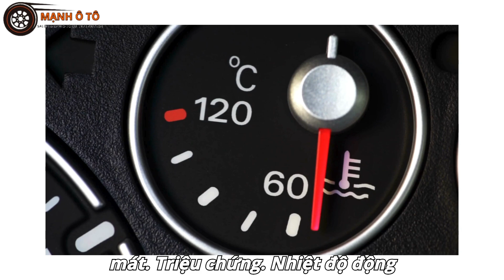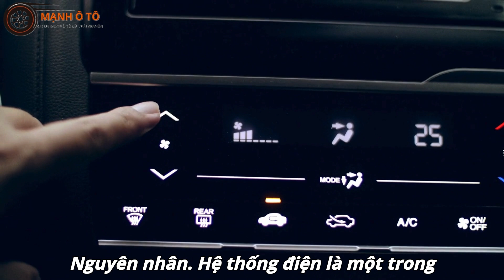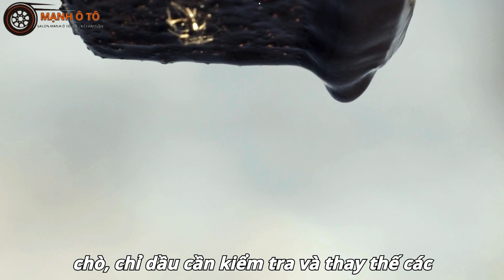Những Lỗi Thường Gặp Ở Xe Ô Tô Cũ Và Cách Khắc Phục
Các Bác Mua Xe Cũ Có Hay Gặp Những Lỗi Này Không, Hãy Xem Ngay Video Này Để Biết Cách Khắc Phục Nhé
Chuyên gia MUA BÁN Ô TÔ: LÊ MẠNH
► Địa chỉ : cửa hàng Mạnh ô tô, km số 2 đường cao tốc Thái Nguyên - Bắc Kạn, xã Sơn Cẩm, tp Thái Nguyên, t Thái Nguyên. Đầu đường mới đi vào 1.5km, bên dưới trạm thu phí 900m. SĐT: 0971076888